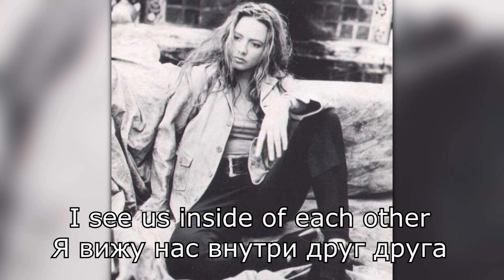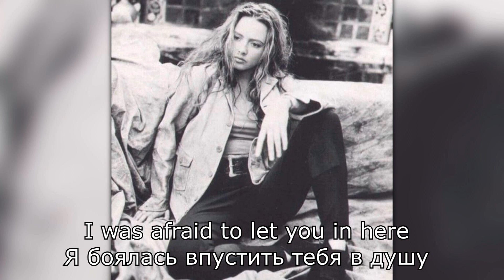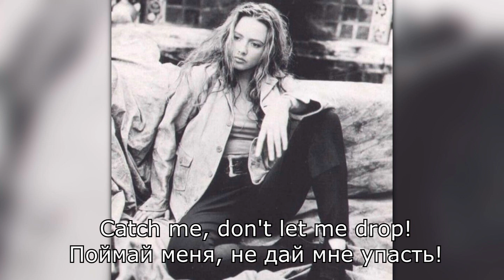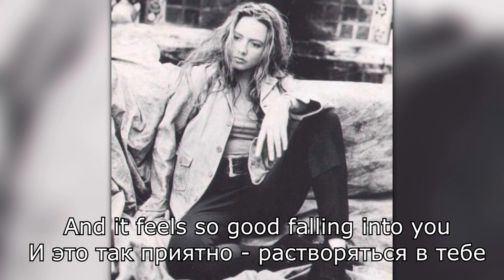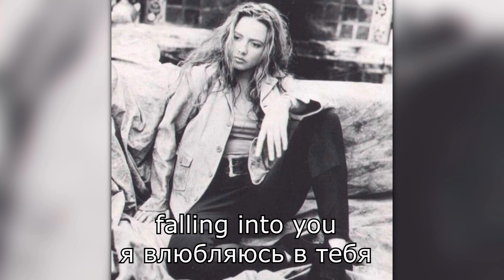Marie Claire D'Ubaldo - Falling Into You (Перевод)